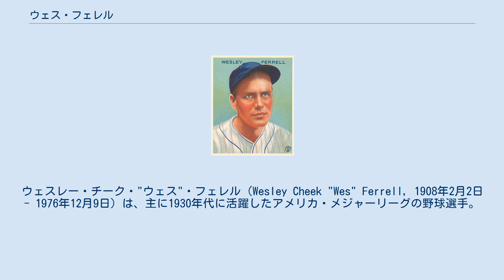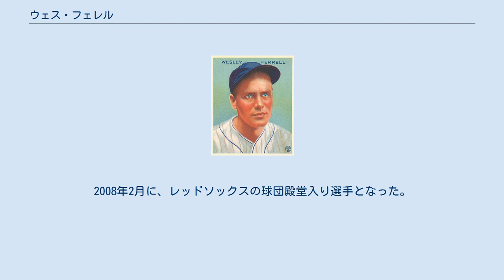ウェス・フェレル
ウェスレー・チーク・"ウェス"・フェレル（Wesley Cheek "Wes" Ferrell, 1908年2月2日 - 1976年12月9日）は、主に1930年代に活躍したアメリカ・メジャーリーグの野球選手。
アメリカ合衆国のノースカロライナ州グリーンズボロ生まれ。
主にインディアンスとレッドソックスで活躍、1935年に最多勝利投手のタイトルを獲得した。
打撃にも長けており、2016年現在の投手としての本塁打数のメジャーリーグ記録（38本）を持つ。
 ノースカロライナの野球一家に生まれる。
1927年にクリーブランド・インディアンスに入団し同年メジャーにもデビューする。
フェレルは直球とカーブ、チェンジアップを得意とし、3年目の1929年に43試合に登板して21勝10敗、12の完投勝利を上げて頭角を現す。
その後1932年まで4年連続で20勝と100奪三振以上を挙げ、1920年代後半のインディアンスの主力投手となった。
またフェレルは投手ながら打力もあり、1931年4月29日にセントルイス・ブラウンズ（現在のボルチモア・オリオールズ）を相手にノーヒットノーランを達成した試合では、自ら本塁打と二塁打を含む4打点を挙げている。
 1933年には第1回オールスターゲームのメンバーに選出されたが、肩の痛みのため出場しなかった。
この年は怪我から11勝12敗の成績にとどまる。
兄リック・フェレルとウェスは、この年のある試合で対戦し、別々のチームに所属する兄弟が1試合で揃ってホームランを打つという、珍しい記録をもっている。
兄リックはアメリカ野球殿堂入りした名捕手だが、長打力が乏しく、通算28本塁打でしかなく、投手である弟ウェスの方が10本多い。
 翌1934年には、兄リックが在籍していたボストン・レッドソックスに移籍する。
同年14勝5敗と復活したウェスは、翌1935年に25勝をあげアメリカンリーグの最多勝利投手のタイトルを獲得、同年の最優秀選手投票で2位となった。
 レッドソックスには1937年途中まで在籍、その後ワシントン・セネタース（現在のミネソタ・ツインズ）、ニューヨーク・ヤンキース等に在籍したが、1938年に15勝10敗の成績を挙げたあと、オフに腕の手術を受け、その後本格的な復帰はできないまま、1941年に33歳でメジャーリーグから引退した。
 1976年にフロリダ州サラソータで死去。
2008年2月に、レッドソックスの球団殿堂入り選手となった。